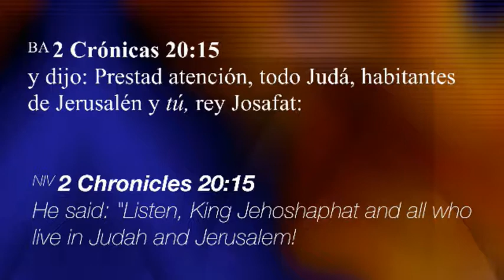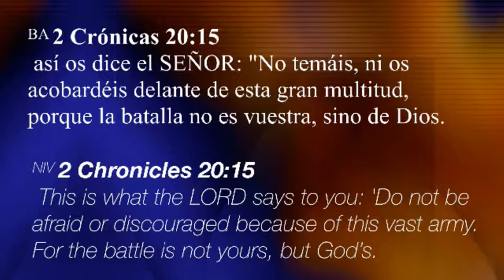¡La Victoria De Nuestras Batallas! Pastor Milton Mendez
¡La Victoria De Nuestras Batallas! Jesucristo, El Señor de nuestra vidas.